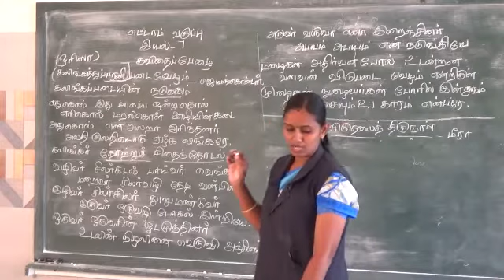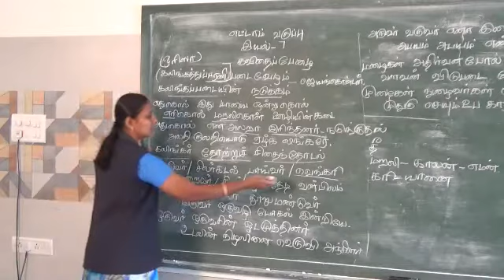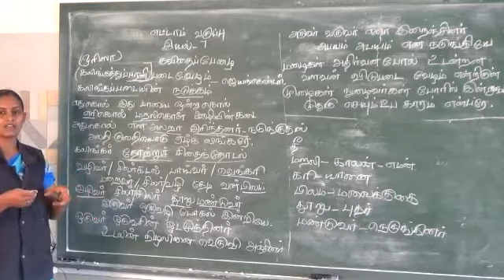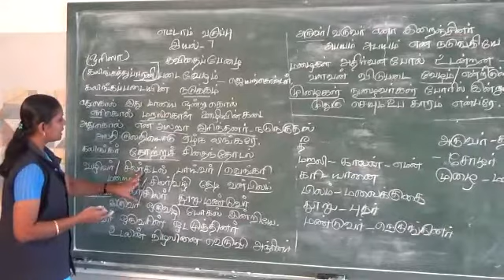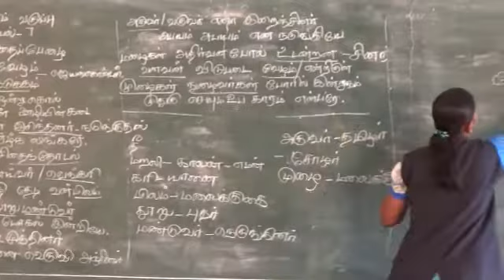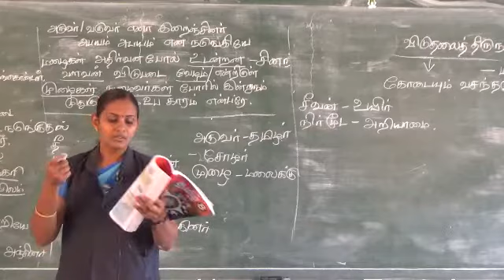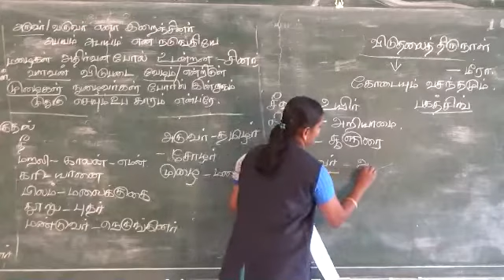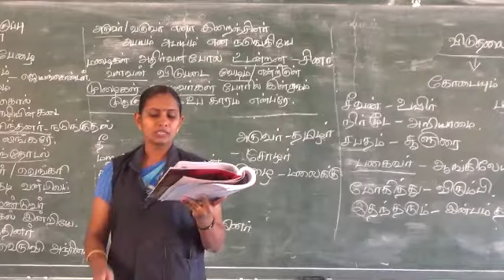8TAMIL31 3 1